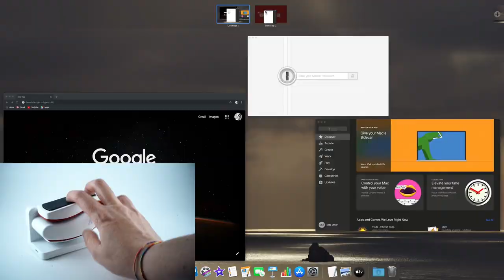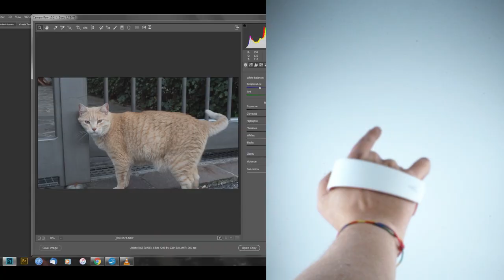Tactigon Skin Reload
Tactigon SKIN Reload is a wearable mouse able to make you control PC, robot arms, Power Point presentations through the two most natural human elements of daily use: the voice and the gestures.
Version Reload is thinner, lighter, to be worn on your hand, with patented design, with addition of voice control feature to the already existing Artificial Intelligence algorithm.
- is scalable for different applications (3D mouse, robotics, drone control, PC controller, video games controller, VR/AR application controller)
- can recognize complex gestures
- has Artificial Intelligence algorithm on board
Experience a workflow boost with Tactigon SKIN Reload!

Tactigon Technology was European Ambassador at CES2022 and CES2023